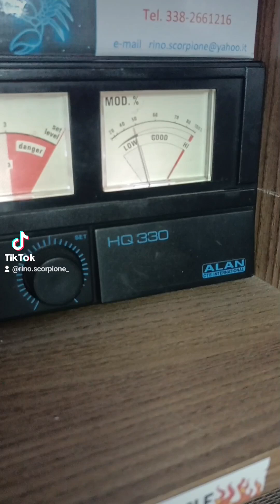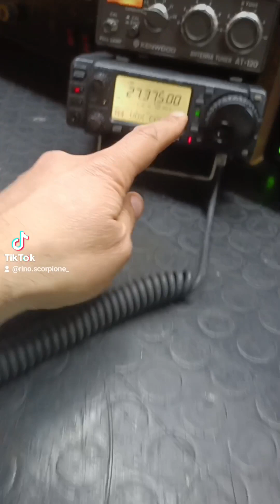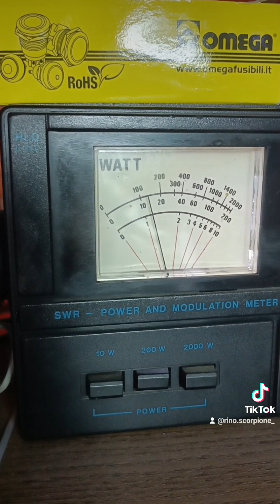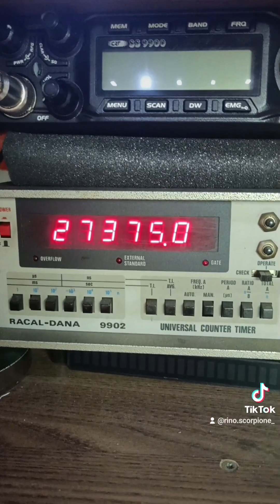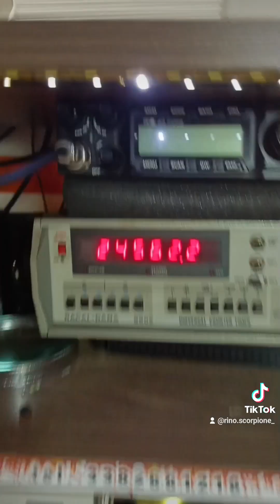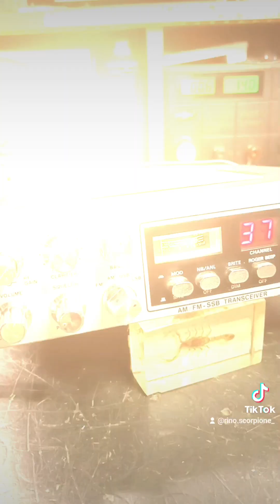PRESIDENT Grant migliorato